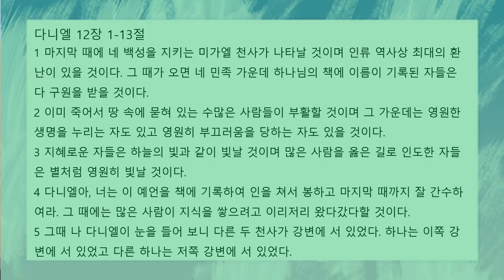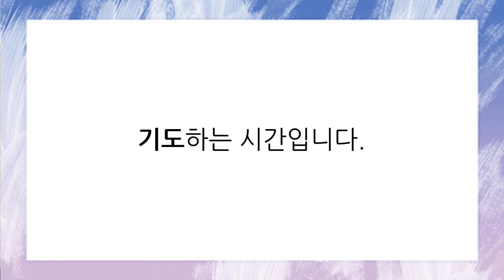[함께공동체] 2022-06-30(목) | 아침기도회 ㅣ다니엘 12:1-13